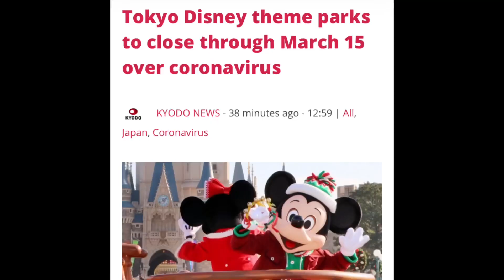Tokyo Disneyland and Disneysea closed until March 15!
Because fear the virus Disneysea and Disneyland are now closed